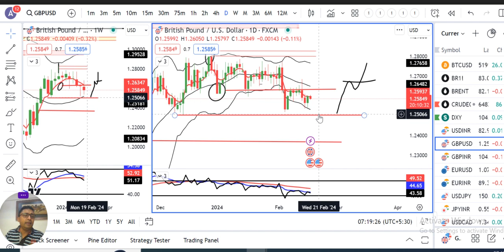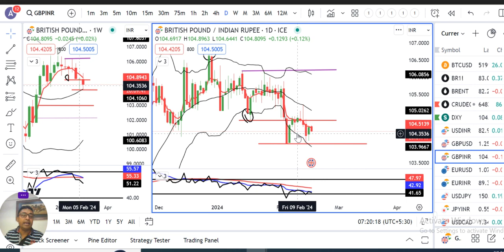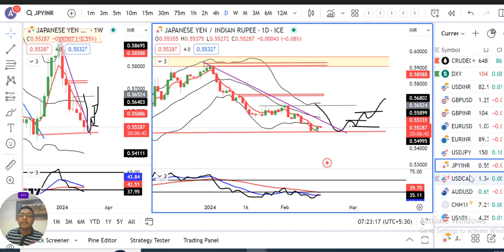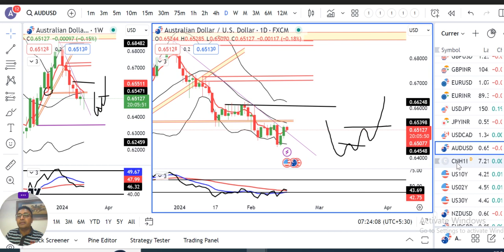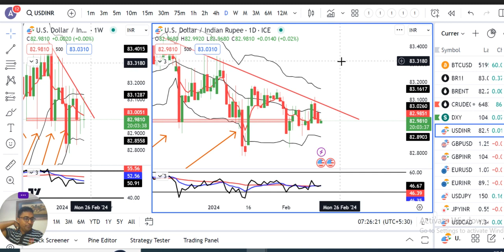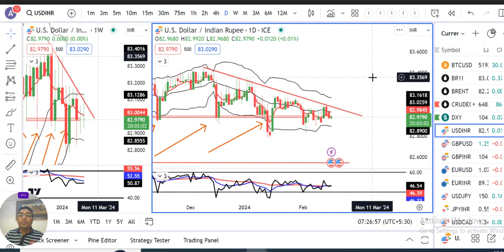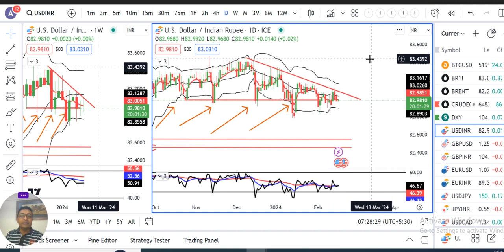Dollar dive vs Yen on Jan sales slide limited by better Feb data.